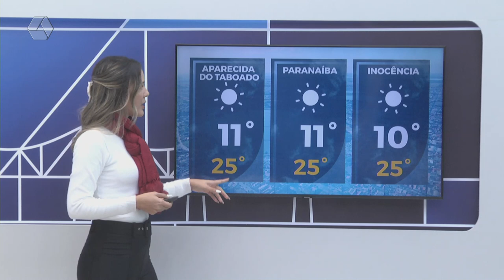Confira a previsão do tempo para Três Lagoas e região